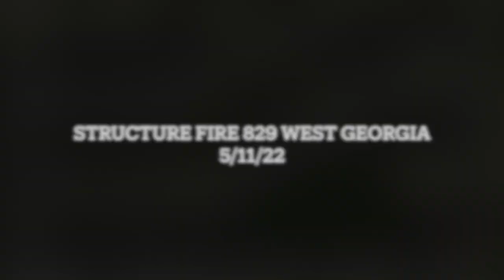Structure Fire: 829 W Georgia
Spring 2022 Structure fire in a single family dwelling. Quick hit with a 50' 2 1/2" line. Footage from neighbor's Ring Cameras coincide with audio from Dispatch, on scene crews and incoming fire companies. B shift. Music Credit from helmet cam footage The Offspring.